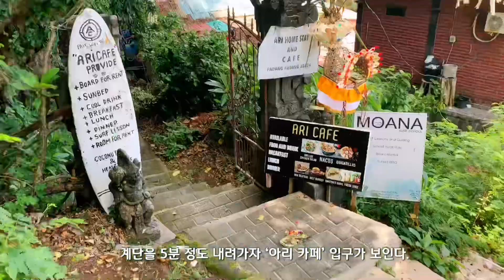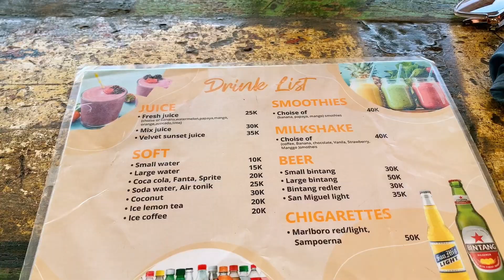발리에서 한적한 비치를 찾는다면 토마스비치 / 울루와뚜 지역 비치 소개 / Thomas Beach, Ari Cafe, Bali [발리 한 달 11]